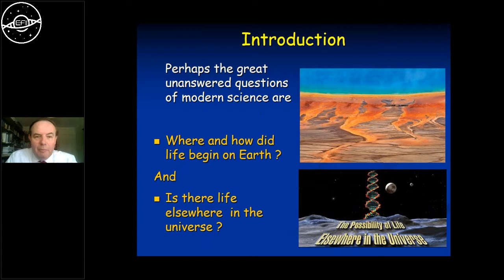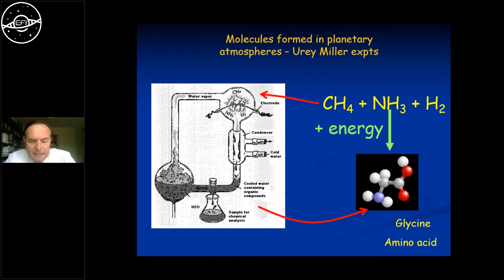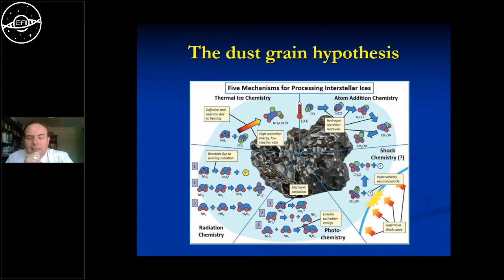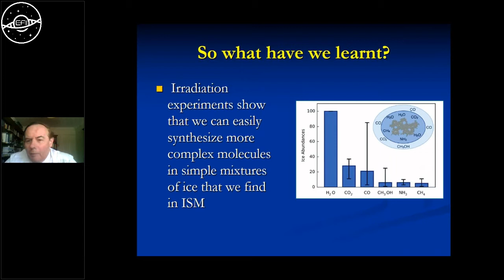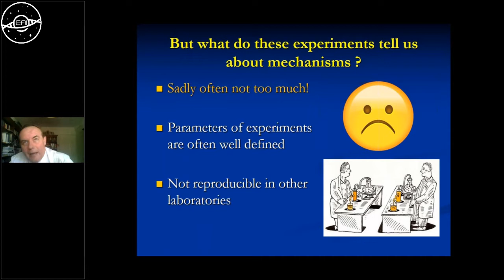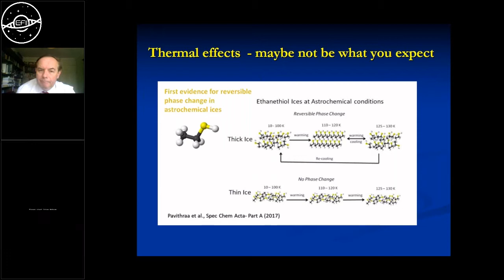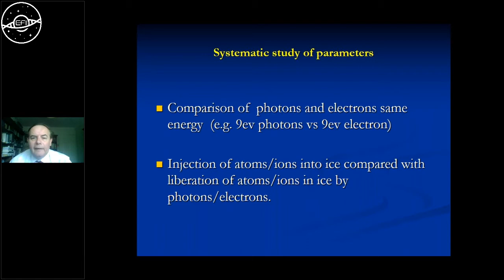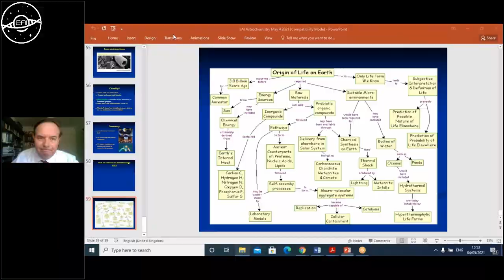EAI-Seminars Series: Astrochemistry: the Cradle of life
Nigel J. Mason, University of Kent, UK
Tuesday, 4 May 2021, 16:00 CEST

Astrobiology has two principal goals: 1) to learn how life began and evolved on Earth, and 2) to establish whether life exists elsewhere in the universe. Understanding the cosmic evolution of molecules that carry the elements C, H, O, P,  S and N is central to this quest. Today we know that there is a rich and complex chemistry pervading the Interstellar medium and that this is retained amidst star and planet formation being observed in cometary bodies. However, the mechanisms by which such molecules are synthesized and the complexity that can be achieved remains subject of considerable uncertainty and provides a challenge to both the laboratory and modelling communities. In this talk I will review what we know, what we need to know and why we have not made the progress we expected in the last decade. I will then discuss some ideas of how we can overcome current challenges and achieve these two goals